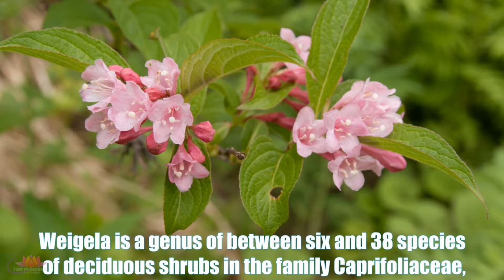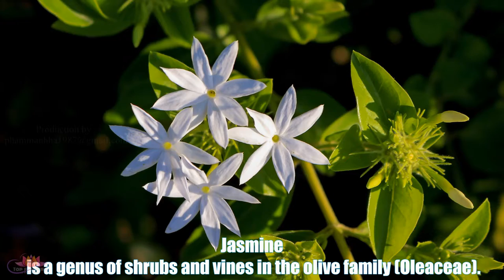Top Flowers In The World # 77 Beautiful flowers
1-Weigela
2-Hiptage
3-Jasminum
© Production by :   ☞ Do not Reup